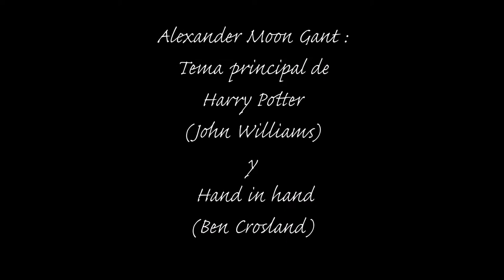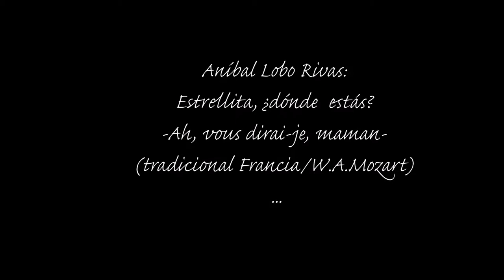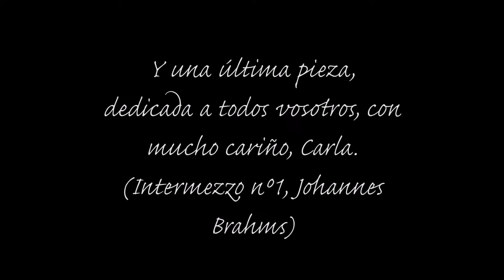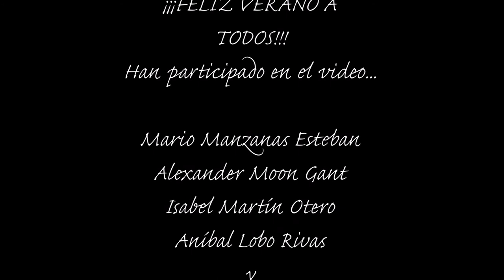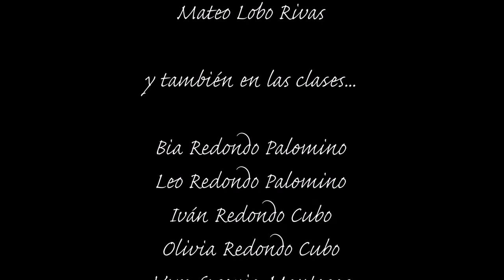Escuela de Música Arezzo La Losa. Concierto online 2021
Una gran escuela que en muy poco tiempo ha demostrado mucho nivel. Gracias a su profesora Carla Marazuela, al Ayto. de La Losa y sobre todo a vosotros alumnos y familia por la increíble acogida que nos estáis dando hasta en tiempos de Pandemia.